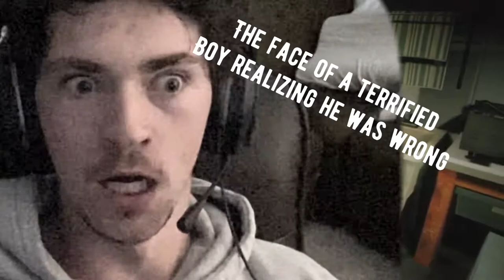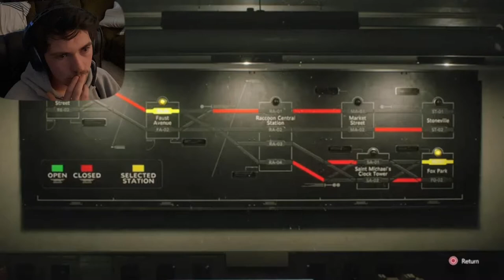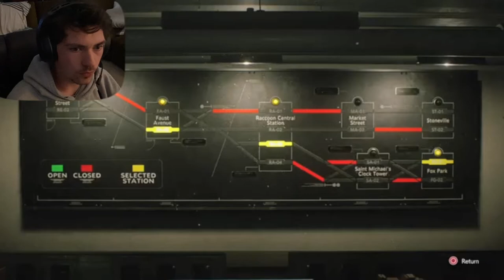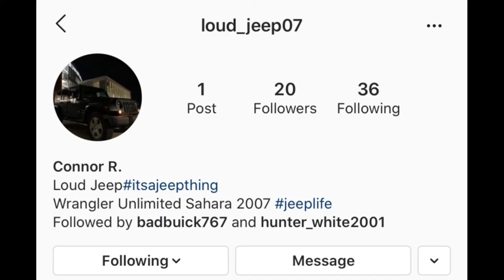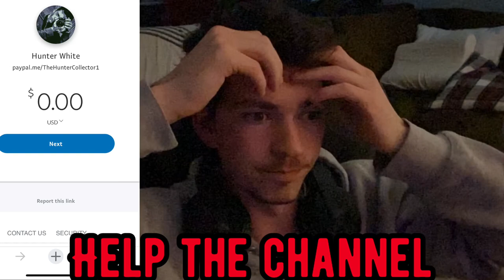RESIDENT EVIL 3-Part 2/ I Think I Pooped Myself